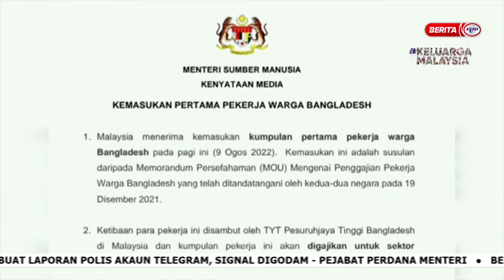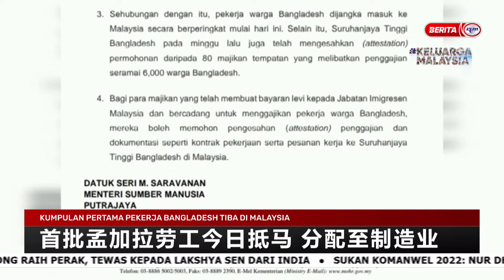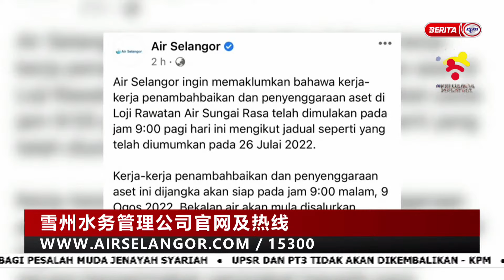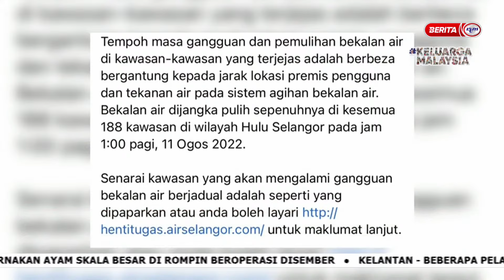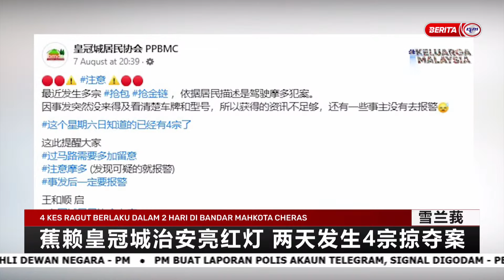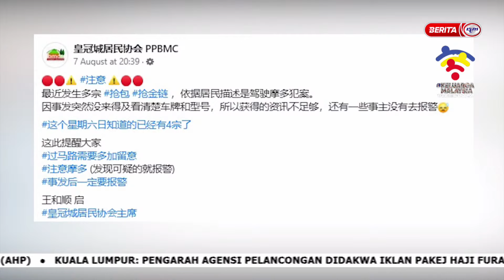9 OGOS 2022 – BERITA MANDARIN